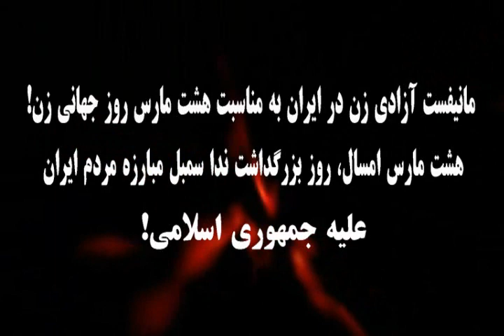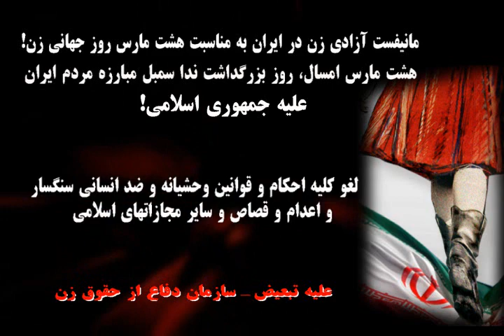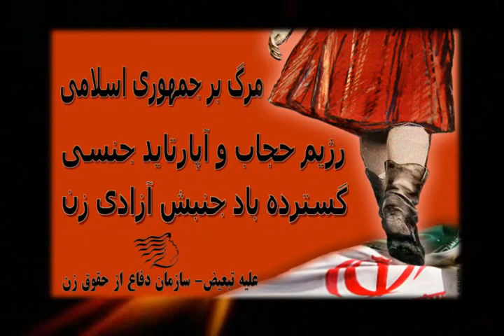مانیفست آزادی زن 8 مارس.wmv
مانيفست آزادی زن در ايران به مناسبت هشت مارس روز جهانى زن! هشت مارس امسال، روز بزرگداشت ندا سمبل مبارزه مردم ایران علیه جمهوری اسلامی!
Manifesto of Liberation of Women in Iran